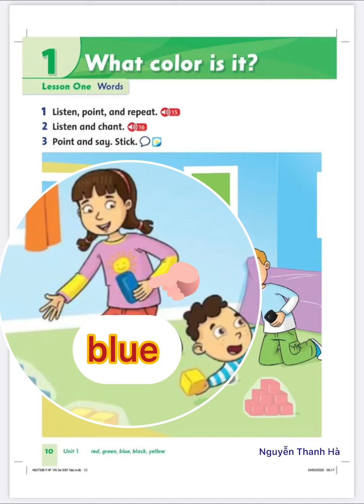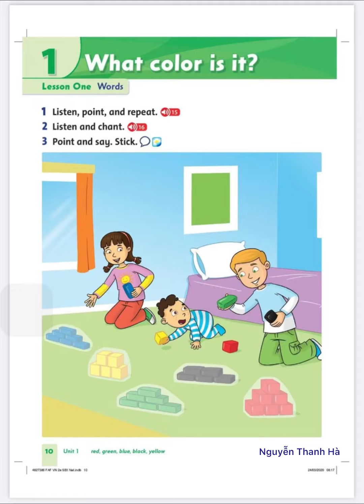Trang 10.Lớp 1-Unit 1.Student Book-Tiếng Anh 1-Family and Friends–National Edition.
APPLYING DIGITAL TECHNOLOGY IN ENGLISH TEACHING.
Trang 10. Unit 1.Student Book-Tiếng Anh 1-Family and Friends–National Edition.